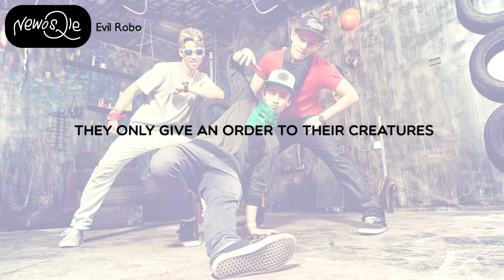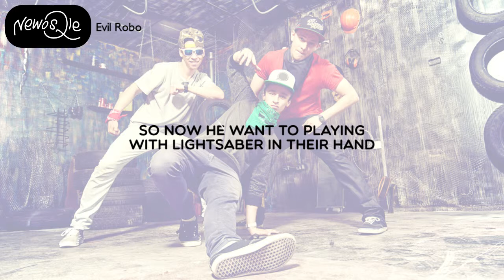Newosqie - Evil Robo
🤖👹 This R&B Dubstep, best as music for street dancing, music for robot dance, & upbeat music for drawing.

“Evil Robo” recorded & composed using Fruity Loops 5 (software) by me (Newosqie / Mr. Newo) in Indonesia when I was 16 years old. At that time (2011) I was learn to speaking english & making lyric with rhyme. This record published in 2019 for the sake of fun & for appreciating Broken English.

🎧 New & diverse style electronic musics every week

🎤 Lyrics (Broken English):
Hello guys, can I introduce myself now?
My name is Mr. Newo, I love to compose a songs
Clubbing, eating, and playing Guitar Hero
This is my songs the title is “Evil Robo” let’s go!

When the future come, when the people was down
Technologic and electronic will burn me on
The people were not works
They only give an order to their creatures
I mean a “Robots”

Someday the robots crying, he want to feel the freedom
He don’t want to be a babysitter for lazy people
So now he want to playing with lightsaber in their hand
The light burn like his rage
And he start to strike

(I will kill you)